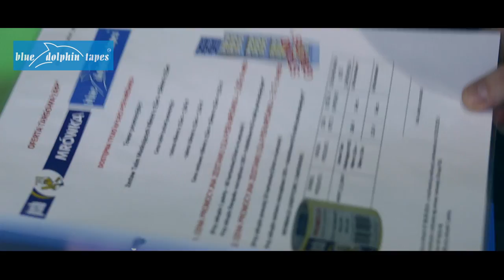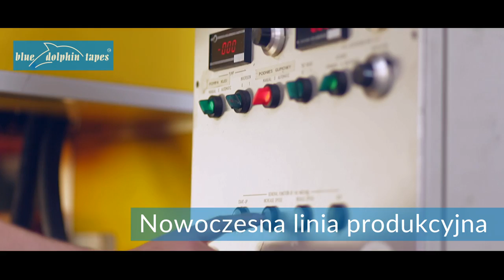Film promujący Blue Dolphin Tapes